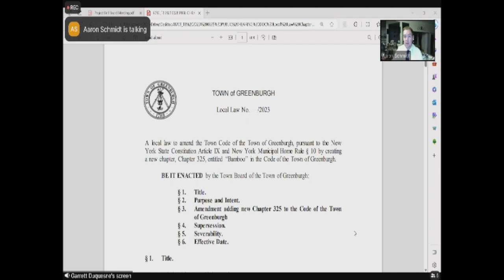Public hearing to consider local law creating a new chapter in the Greenburgh Code entitled Bamboo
Town Board Meeting - June 28, 2023